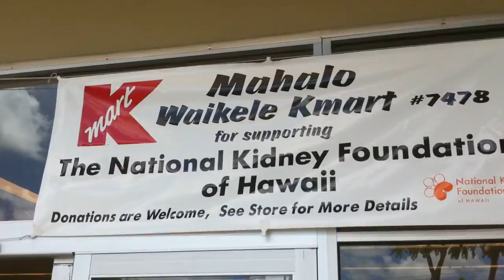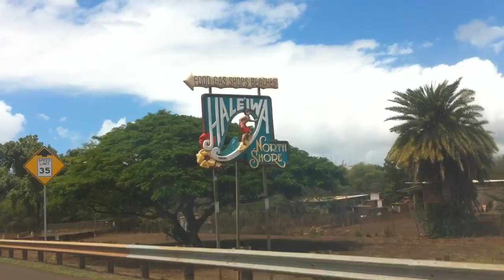Natalie and Steve In Hawaii in 720P HD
Natalie and Steve in Hawaii.
HD 720P version
filmed with iphone 4 and edited with iphone 4